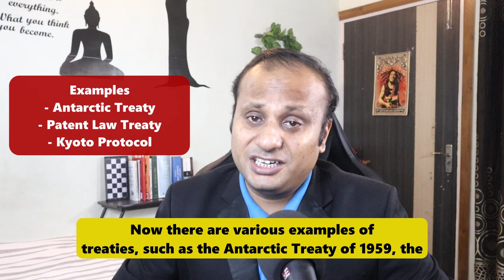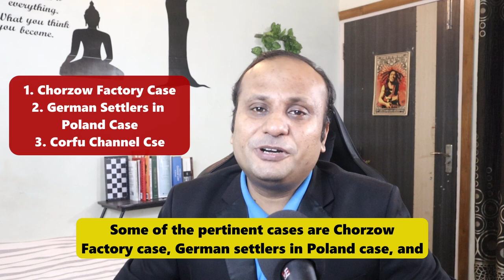Sources of International Law Explained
This episode discusses the seven different sources of International Law.

Amazon Music

Credits:

Image by Spencer Wing from Pixabay
Image by Hands off my tags! Michael Gaida from Pixabay
Image by Lubos Houska from Pixabay
Image by Tumisu from Pixabay
Image by Stefan Schweihofer from Pixabay
Image by Sasin Tipchai from Pixabay
Image by Dean Wittle from Pixabay
Image by Adam Radosavljevic from Pixabay
Image by Michal Jarmoluk from Pixabay
Image by falco from Pixabay
Image by WOKANDAPIX from Pixabay
Image by Edward Lich from Pixabay
Spiff~enwiki, Public domain, via Wikimedia Commons
Image by jodeng from Pixabay
Image by jessica45 from Pixabay
Image by Siggy Nowak from Pixabay
Image by ohioduidefense from Pixabay
Image by Kris from Pixabay
Image by Jan Steiner from Pixabay
Image by Birgit Böllinger from Pixabay
Image by Дмитрий Осипенко from Pixabay

00:00 Introduction
01:54 Custom
04:20 Treaty
06:15 General Principles of Law
07:29 Judicial Decisions
09:17 Juristic Writings
10:38 Equity
11:55 Other Sources
13:51 Outro